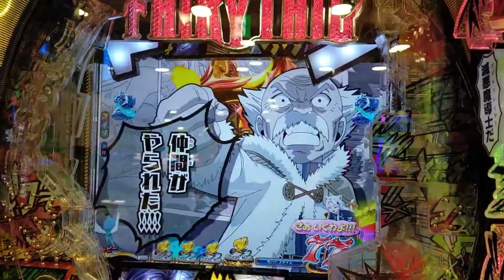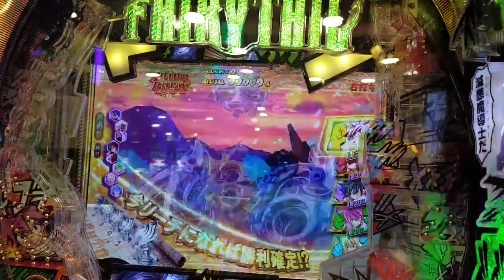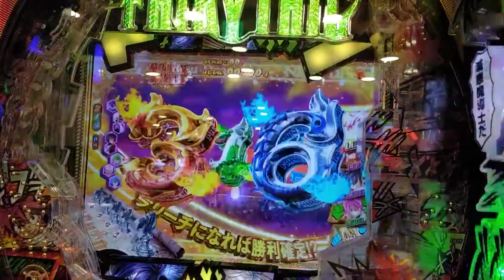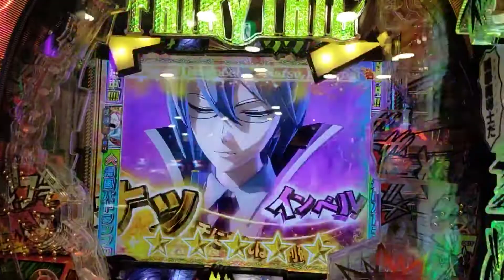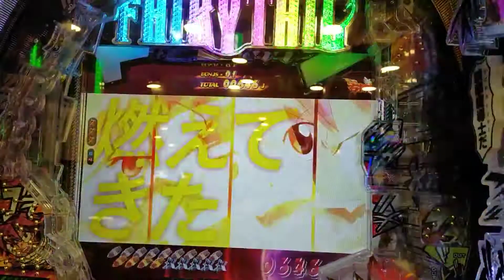Pachinko play time course, light middle fairy tail edition! Play time rush video.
The pachinko side business on February 23 is 1 Pachi Shindai Fairy Tail. Today will be my first hit, but in a nutshell, it felt painful, but I think I can win if I hit more and more.